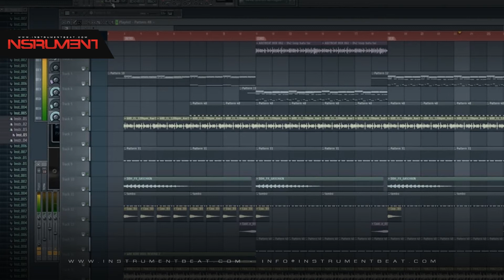Brazil 008 - Beats en venta - Beats for sale - Instrumentales - Pistas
FILE : Instrument2014   Brazil 008 004